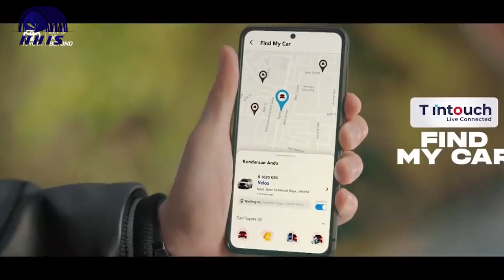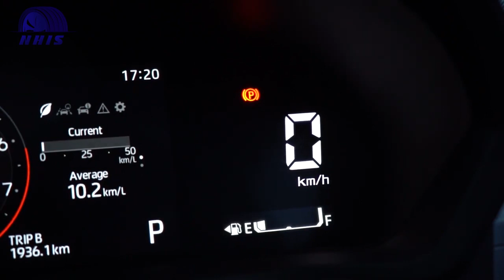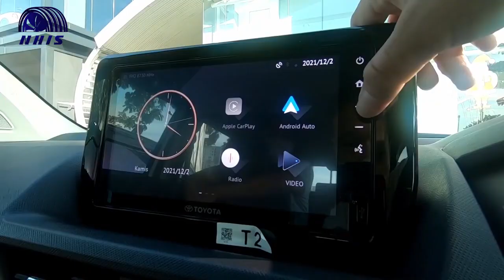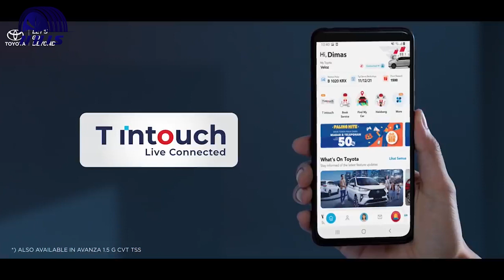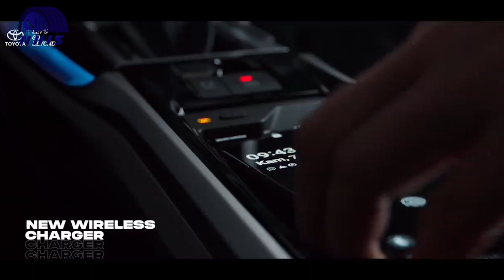FULL REVIEW TOYOTA VELOZ BARU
Belum lama ini, Toyota ngeluarin varian yang bikin orang-orang tertarik untuk meminangnya sebagai mobil yang berada di kelas MPV atau kita sering sebut sebagai mobil keluarga. Ada yang bilang juga, mobil ini merupakan kelas MPV yang berasa kayak SUV. Apa sih Mobilnya? Yak bener, seperti yang ada di judul ya, All New Toyota Veloz 2022. Mobil ini terbukti berhasil menjadi medan magnet di ajang GIIAS 2021, bahkan disebutkan menjadi model Favorit Passenger Car. Jadi kira-kira bagaimana sih spesifikasi dari mobil yang menawan ini?
tonton videnya sampai selesai ya, semoga bermanfaat :)